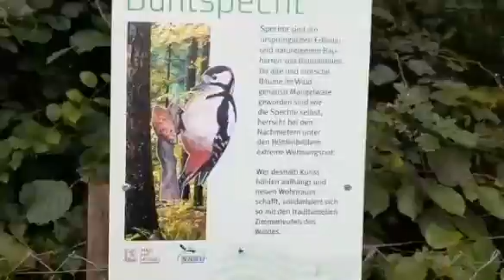Morning walk through jungle/ morning walk meditation/ subha ki ser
healthy mind lies in a healthy body,a very famous saying .it's so true .morningwalk is an important, healthy and super activity to keep yourself fit.it has a strong and positive effect upon our body and brain as well.we feel a new energy and strength in our body.infact,morning walk is a blessing for the whole day and when you walk in nature ,you becomes more prone toward nature .I think minimum half an hour brisk walk is very essential to keep ourselves fit.modern life is so busy and full of tensions that no one is having time to be in nature